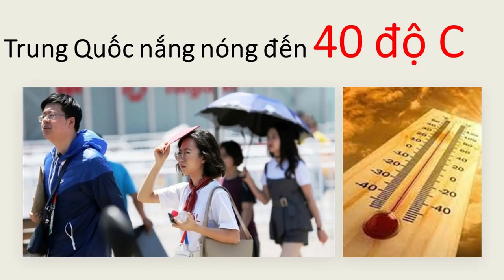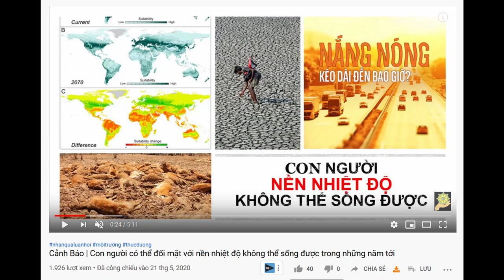Sau mưa lũ tơi bời, Trung Quốc lại hứng nắng nóng đến 40 độ C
TTO - Trung tâm Khí tượng quốc gia (NMC) Trung Quốc, trong ngày 16-7, đã phải ban bố cảnh báo vàng về nhiệt độ cao khi nước này đang bước vào giai đoạn nắng nóng nhất trong năm.
Màu vàng là mức cảnh báo cao thứ 2 trong hệ thống cảnh báo 4 mức độ theo màu của NMC.

Theo dự báo của trung tâm này, ngày 17-7, nhiều khu vực tại tỉnh Phúc Kiến, Giang Tây, Hồ Nam, Quảng Đông và Hải Nam cũng như Khu tự trị dân tộc Choang ở Quảng Tây và Khu tự trị Duy Ngô Nhĩ ở Tân Cương có thể sẽ hứng chịu mức nhiệt 37-39 độ.

video cùng nội dung:
Cảnh Báo | Con người có thể đối mặt với nền nhiệt độ không thể sống được trong những năm tới